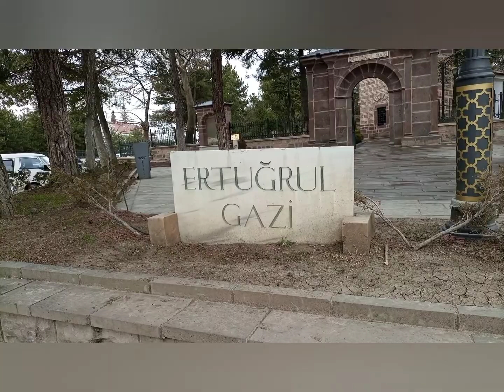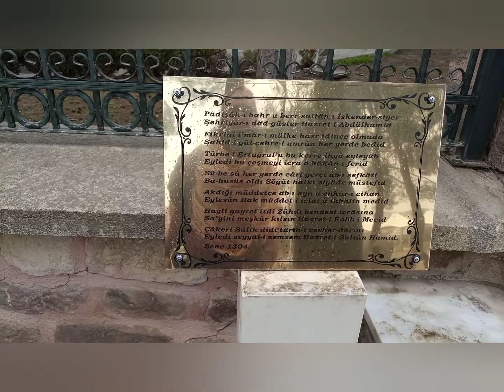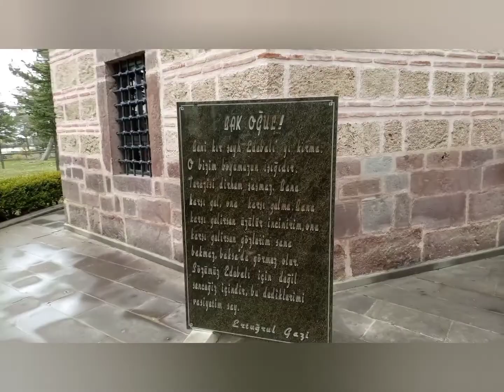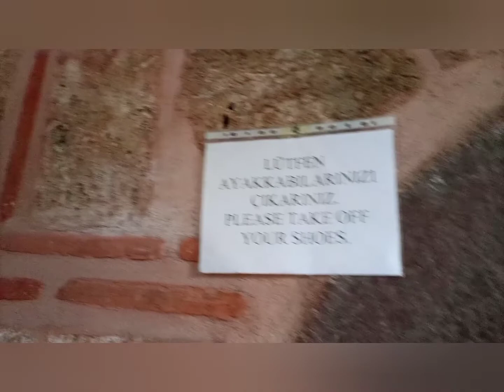Tomb of Ertuğrul Gazi/ İstanbul Trip/Bursa to söğüt